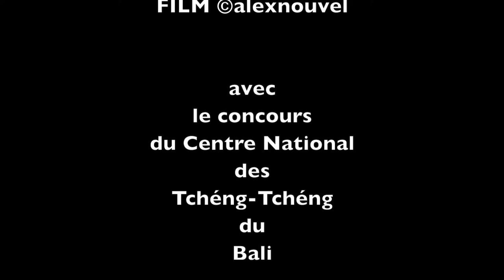Michel Butor VIVANT Episode 7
Film Super-8 avec Michel Butor
par
Calder Nevsky
film noir & blanc origine
filmé le 9/08/1991 à Lucinges.
©alexnouvel-2017